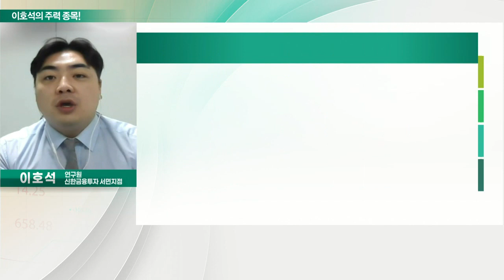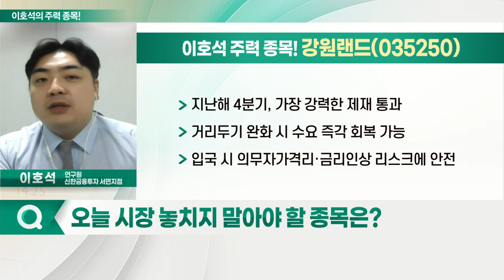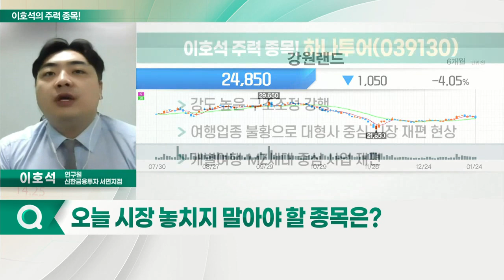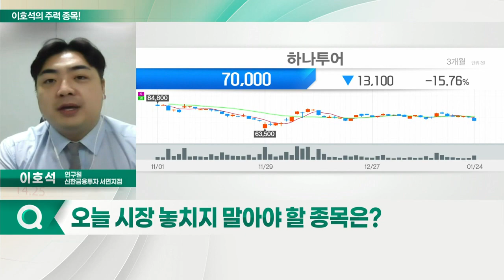강원랜드, 하나투어, 파라다이스, 모두투어_이호석의 주력 종목 (20220125)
1. 강원랜드(035250)
2. 파라다이스(034230)
3. 하나투어(039130)
4. 모두투어(080160)

- 지난해 4분기, 가장 강력한 제재 통과
- 거리두기 완화 시 수요 즉각 회복 가능
- 입국 시 의무자가격리·금리 인상 리스크에 안전

- 강도 높은 구조조정 강행
- 여행업종 불황으로 대형사 중심 시장 재편 현상
- 개별여행·MZ세대 중심 사업 재편